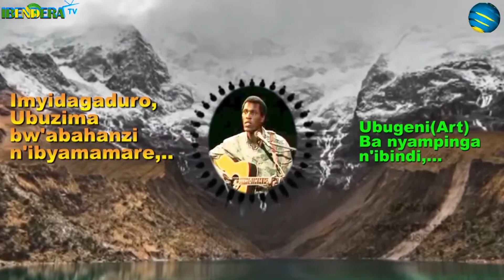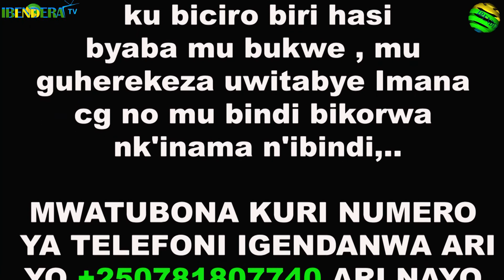Muri DELTA SECURITY COMPANY Abakozi baratabaza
TUGUHAYE IKAZE KU

NTIWIBAGIRWE KUDUHA IGITEKEREZO CYAWE UNYUZE KURI #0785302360

NTIWIBAGIRWE KANDI GUKORA LIKE_SUBSCRIBER NDETSE UNADUHE IGITEKEREZO CYAWE URABA UDUTEYE INKUNGA IKOMEYE

AMAKURU TUBAGEZAHO